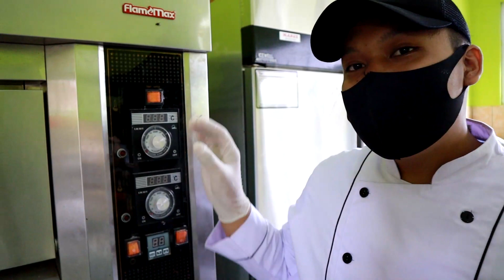MASAK BARENG BU IRENE. MEMBUAT KUE LAPIS SURABAYA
Sebuah video pembelajaran kompetensi keahlian Tata Boga. Video kali ini yaitu cara membuat kue lapis Surabaya, dengan mentor bu Irene.